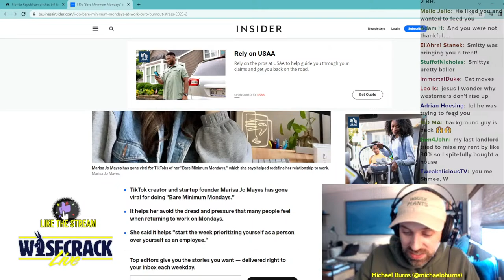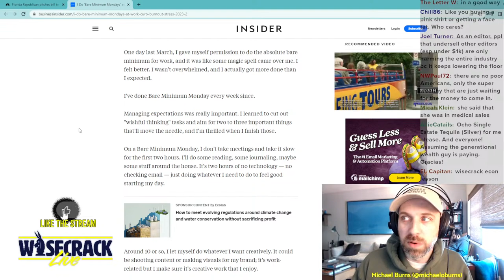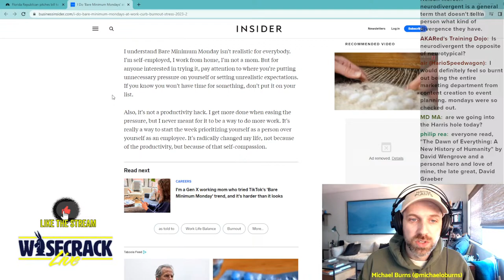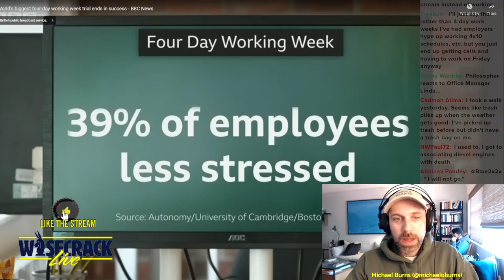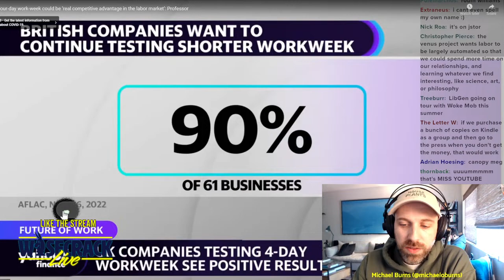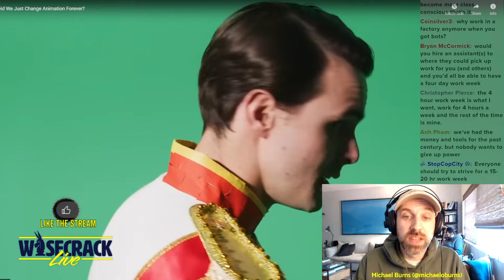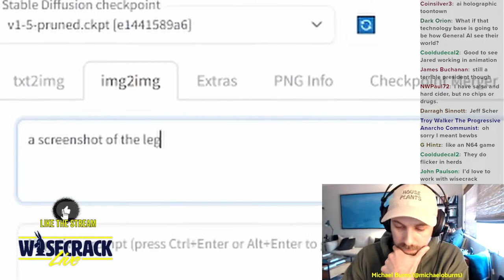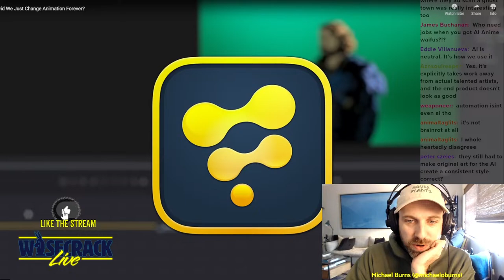What is Work? - Wisecrack Live! - 3/2/2023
We kick off the show with some comment reactions before diving in to discussion on the four day work week, and in the back half take a look at Corridor Crew's AI assisted animation demo.